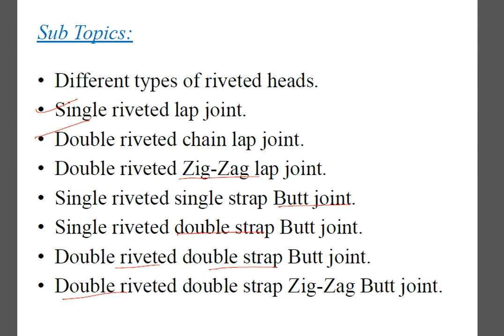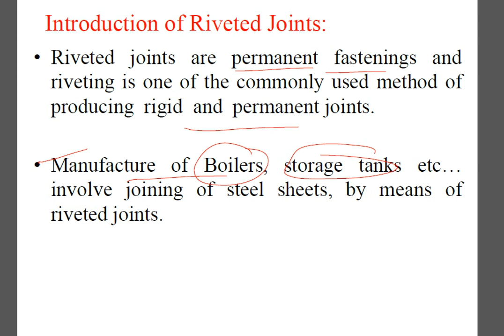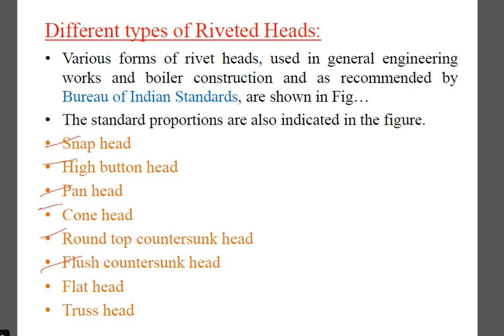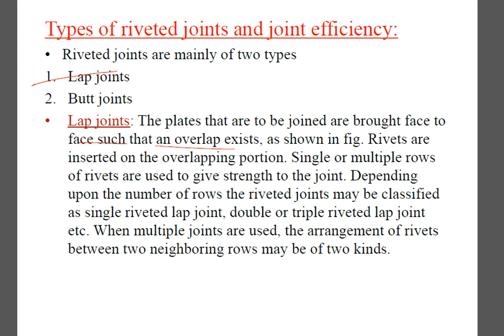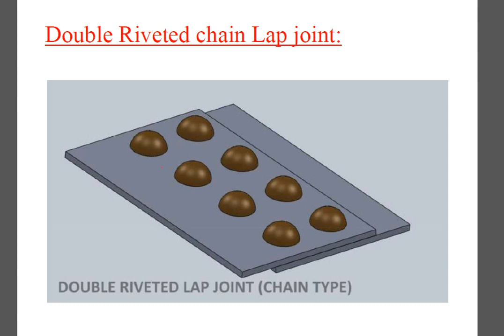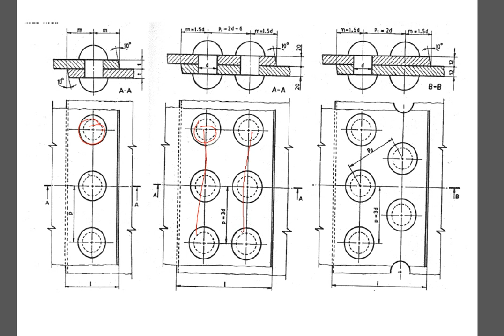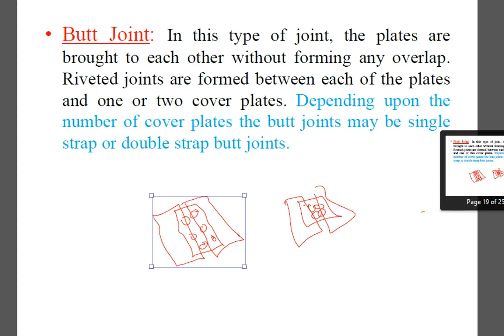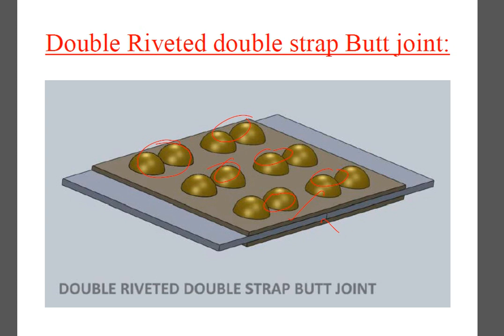Riveted joints and types of rivets ,Types of riveted joints | Design of rivets